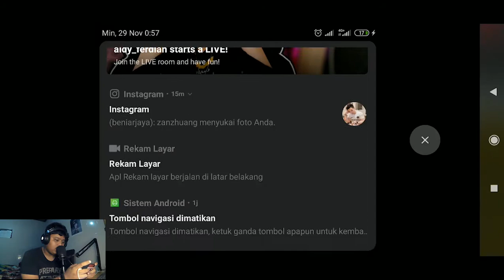FREE FIRE INDONESIA : APES MULU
Jika kalian suka bisa di pencet tombol likenya jika tidak suka pencet tombol sebelahnya

Terima kasi telah menonton

Sampai Jumpa di Video berikutnya see you and jangan lupa tersenyum